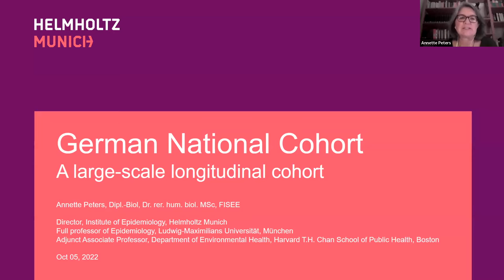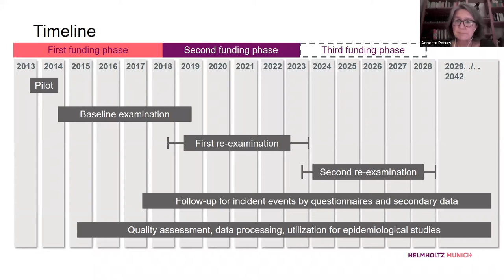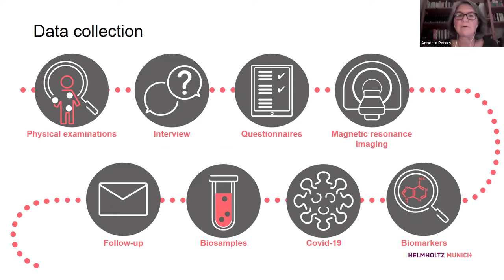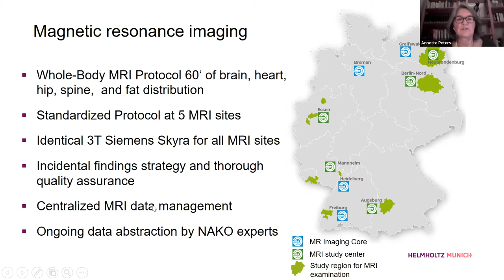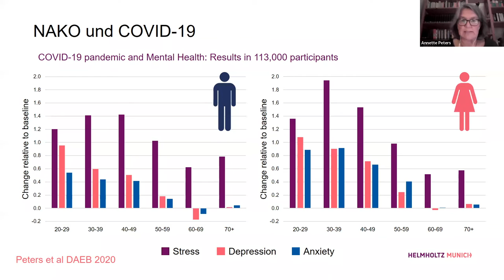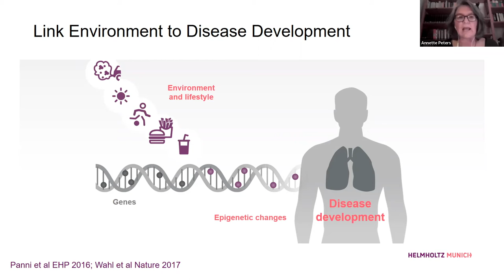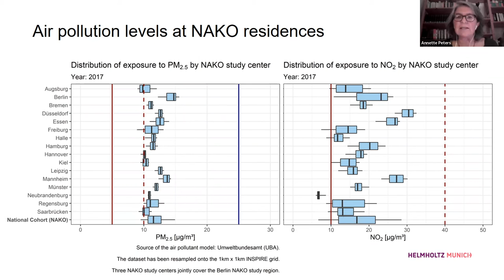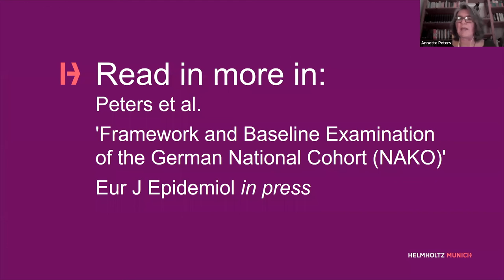Annette Peters Seminar, October 5, 2022